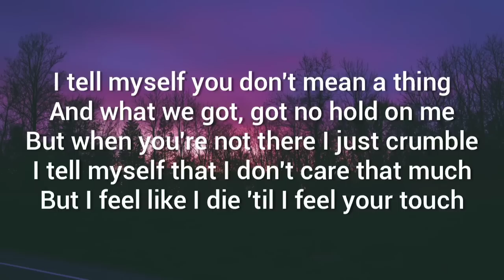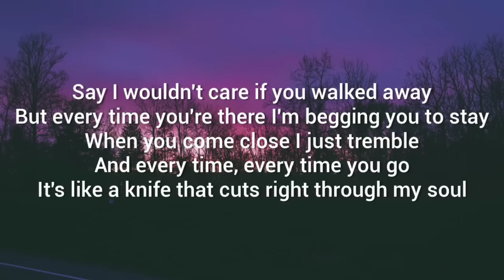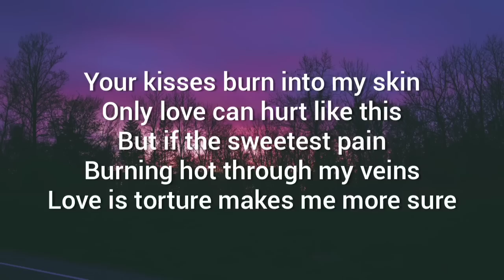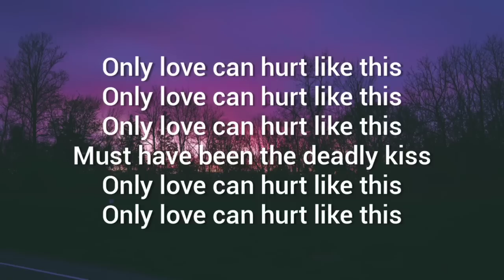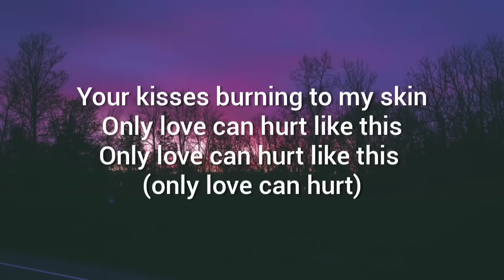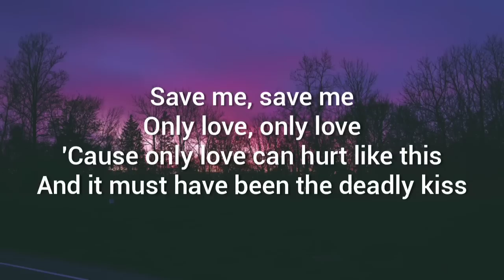Paloma Faith - Only Love Can Hurt Like This (Lyrics)